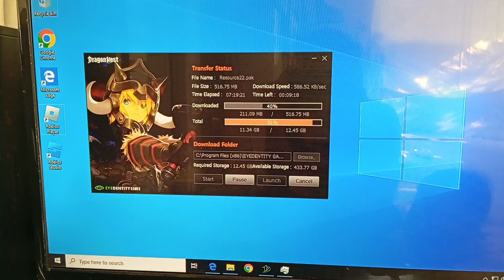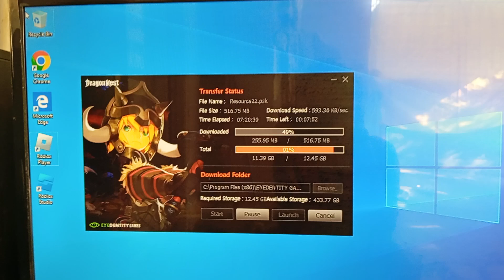Game Download DragonNest Di PC komputer